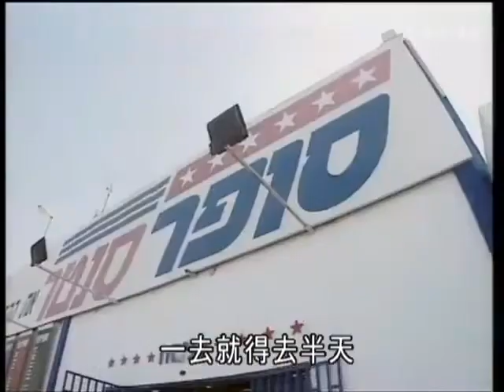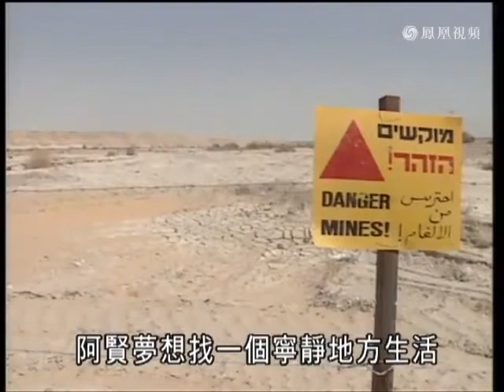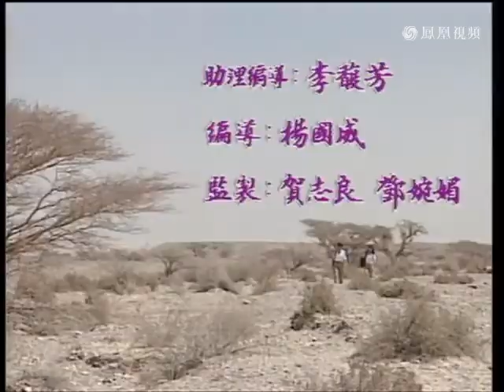寻找他乡的故事 S01E10 圣城下相遇的中国人